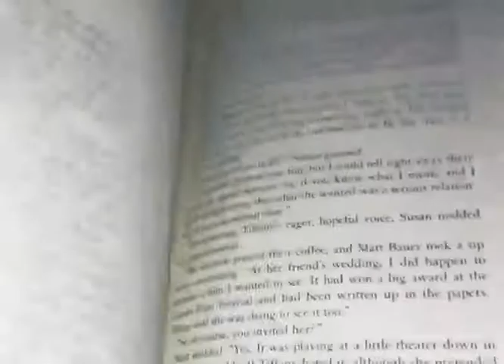XXXTentacion please be okay!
XXXTentacion please dont diee

timrq

hit like if you have enjoyed!